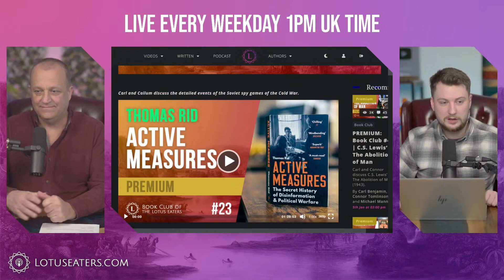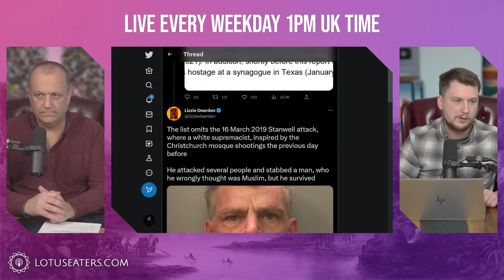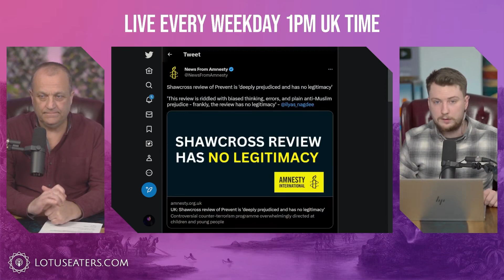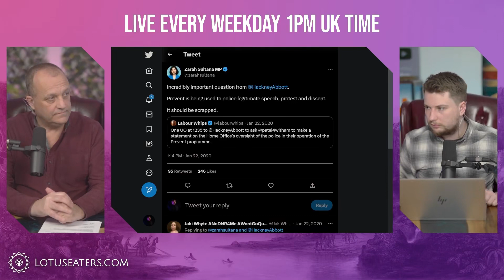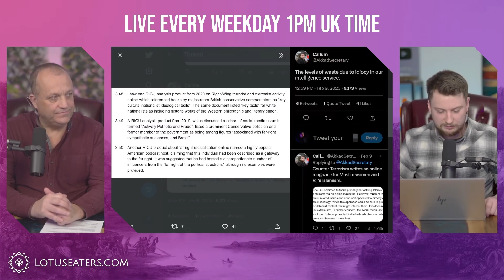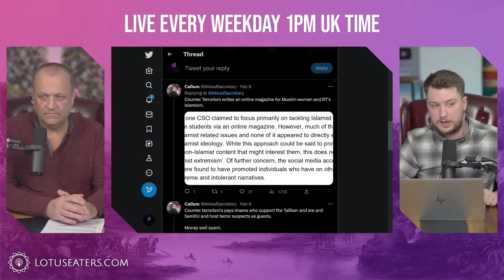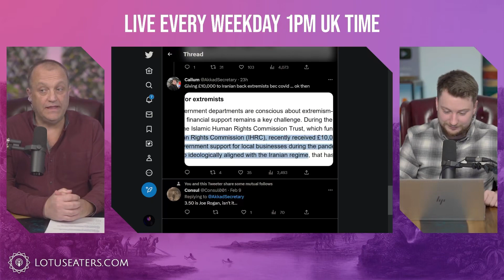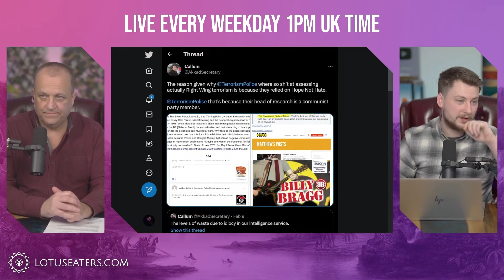Our Spies Have Gone Woke - The 'Prevent Strategy' Is About Equity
We all know and understand that radical Islamists are the biggest threat to the UK safety. Yet, our government is seeking out 'far right' imaginary offenders so they can balance the books.